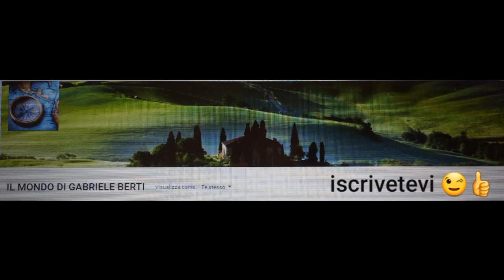SANTA MESSA ORE 19:00 DAL SANTUARIO MADONNA DELLA MILICIA IN ALTAVILLA MILICIA 8 SETTEMBRE 2022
SANTA MESSA DAL SANTUARIO MADONNA DELLA MILICIA IN ALTAVILLA MILICIA (PALERMO)
PRESIEDUTA DA DON ALESSANDRO IMBURGIA
oggi Natività della Beata Vergine Maria
Nascita della SS. Vergine
I fortunati genitori di Maria furono S. Gioachino e S. Anna.
La nascita della SS. Vergine fu preannunziata fin dall'inizio quando il Signore promise all'umanità decaduta un'altra donna che avrebbe schiacciato il capo a' serpente. E giunta la pienezza dei tempi, Maria apparve come stella mattutina nel mare tempestoso del mondo, pura, santa, piena di grazia.
Maria nacque santa, poiché fu concepita senza macchia originale e piena di ogni grazia. La grazia che ebbe la SS. Vergine sorpassò la grazia non solo di ciascun santo, ma di tutti gli Angeli ed i Beati del cielo, e questo a ben ragione perché Maria era destinata a divenire Madre di Dio. Ora se Maria fu eletta ad essere Madre di Dio, era necessario che Dio l'adornasse d'una grazia corrispondente alla dignità eccelsa cui l'aveva destinata. Inoltre Maria era destinata ad essere mediatrice d tutte le grazie e perciò ebbe una grazia superiore quella di tutte le altre creature.
La SS. Trinità concorse a gara per preparare la Madre di Dio. Concorse il Padre rendendo Maria immune dalla macchia originale, perché era la sua figlia e figlia primogenita: « Io uscii dalla bocca dell'Altissimo primogenita prima di tutte le creature »; perché la destinò a riparatrice del mondo e mediatrice di pace tra gli uomini e Dio, e infine perché la prescelse come Madre del suo Unigenito. Concorse il Figliuolo che aveva eletto Maria per sua Madre: Maria fu degna del divin Salvatore. Concorse lo Spirito Santo conservandola intatta perché doveva essere la sua sposa. E sappiamo che questo Sposo Divino amò Maria più che tutti gli altri Santi ed Angeli assieme.
E Maria corrispose a tutti i favori celesti: fin dal primo istante usò fedelmente delle grazie che le erano state concesse.
Ai piedi della culla di Maria diciamole con San Bernardo: Ricordati, o Maria, che non per te fosti fatta così grande, ma per noi poveri peccatori.
PRATICA. Facciamo un atto di fede nella grandezza di Maria e preghiamola affinché ci ottenga un grande odio al peccato.
PREGHIERA. Deh! Signore elargisci ai tuoi servi il dono della grazia celeste, affinché come la maternità della Vergine fu per essi il principio della salvezza, così la devota solennità della sua nascita aumenti la loro pace.
MARTIROLOGIO ROMANO. Natività della beatissima sempre Vergine Maria, Madre di Dio.